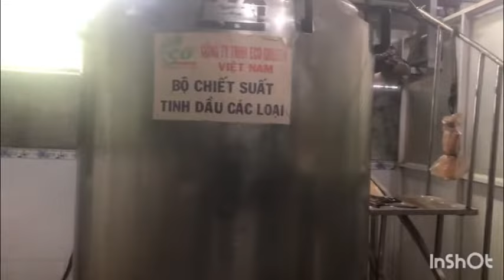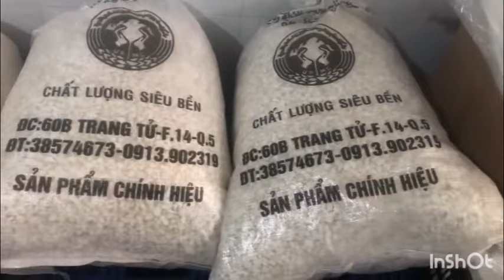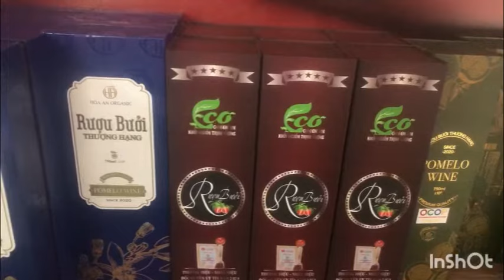Tham quan công ty sản xuất tinh dầu bưởi ở thị trấn Châu Thành TN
Sản xuất tinh dầu bưởi và cùi bưởi